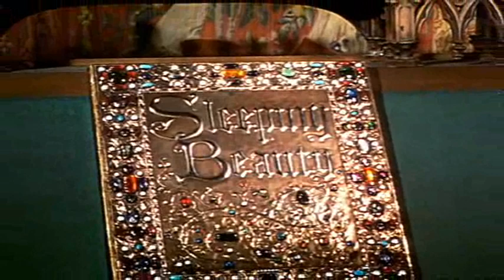Sleeping beauty-Aurora and Phillip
My video about princess Aurora and prince Phillip))